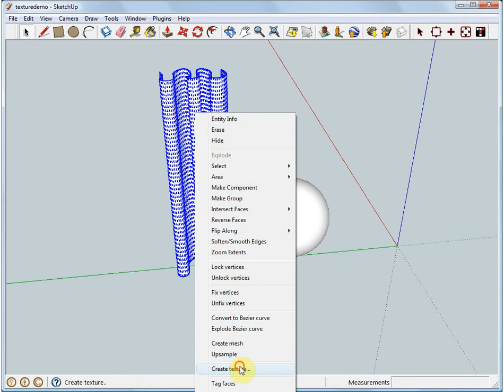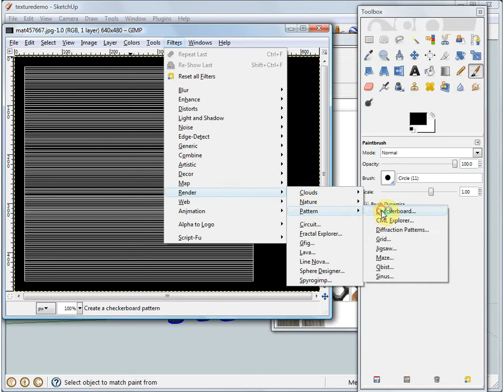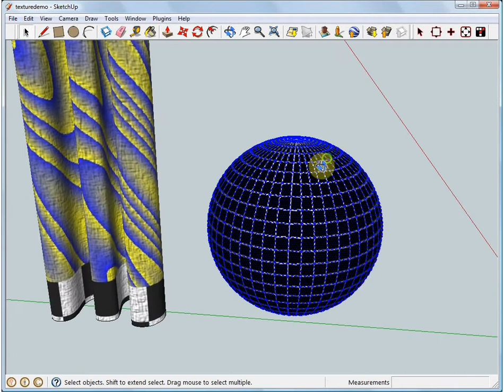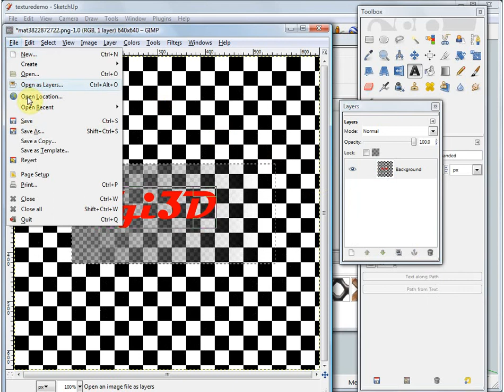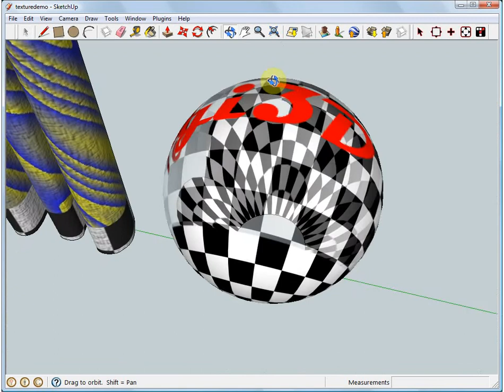Smart texturing with Tgi3D SU Amorph plugin for SketchUp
Tgi3D plugins for Google SketchUp introduces the new smart texturing feature that enables you to easily create, seamlessly merge and paint image textures on smooth curved surfaces, while keeping existing image textures. The produced texture images can be accessed from Sketchup's Materials window and edited with your favourite image editor.